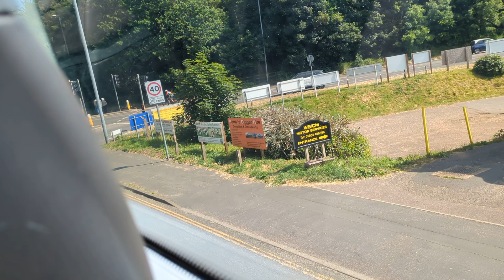First Norfolk and Suffolk 36185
Operator: First Eastern Counties
Depot: Norwich
Fleet Number:36185
Route:21 Norfolk and Norwich Hospital to
Old Catton via Bowthorpe, City centre, Angel Road